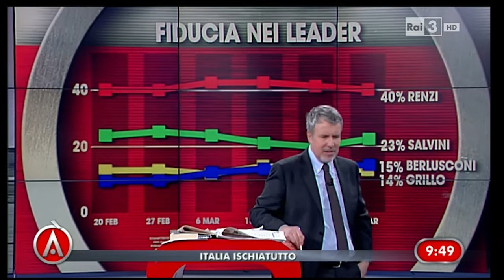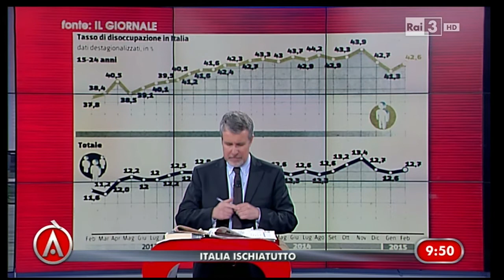Molteni: Renzi in parlamento dovrebbe abolire subito la riforma Fornero